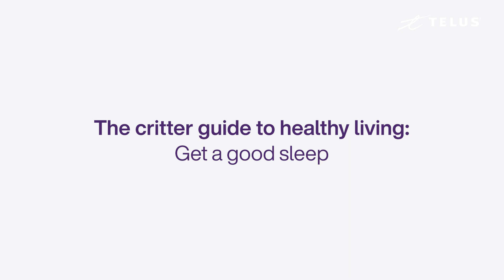TELUS | Sleeping Critters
Consider this all the permission you need to take a nap 😴 For all your relaxation needs watch our Critter Comforts playlist on YouTube

At TELUS, we’re powered by purpose. Learn more about how we’re using our world-leading technology to drive meaningful change

Let’s make the FutureFriendly, together.

Interested in LifeAtTELUS and a career with purpose?